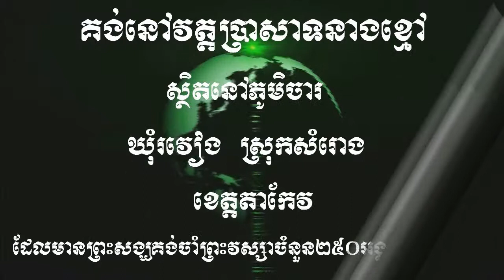ព្រះធម៌ទេសនាដែលសម្តែងដោយព្រះភិក្ខុ ភទ្ទបណ្ឌិតោ ភិន វុទ្ធី Phin Vuthy